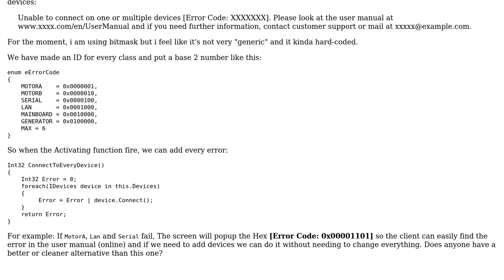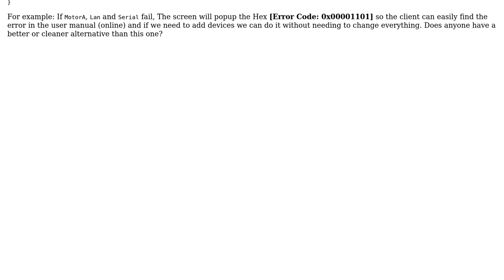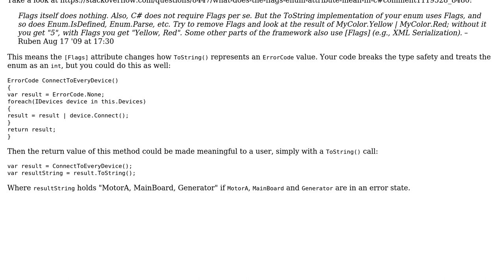Code Review: How to properly detect multiple devices failure?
With thanks & praise to God, and with thanks to the many people who have made this project possible! | Content (except music & images) licensed under CC BY-SA | Music | Images & others | With thanks to user Mr.Alexz user Mathieu Guindon user Jamal and the Stack Exchange Network Trademarks are property of their respective owners. You are responsible for your own actions.